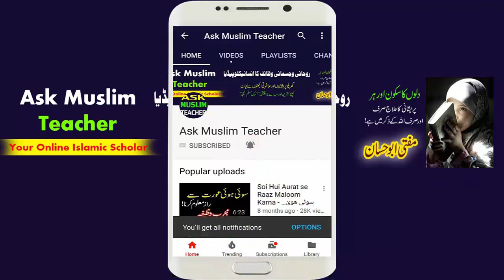Wazifa for Enemy - Dushman se Hifazat ka Wazifa - Dushman se Hifazat ka Wazifa - Islamic Wazifa Dua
This is Mufti Abu Hassan. Aaj ka wazifa dushman se hifazat ka hai. Agar Aapka koi aisa enemy hai jo aapko aur aapky ghar walo ko pareshan karta hai yaa apaky kamo mai rukawat daalta hai tou unkay liye yeh behtreen wazifa hai. Boht jalai wazifa hai. yeh wazifa karain inshaAllah dushman apny irado mai nakaam hoga.